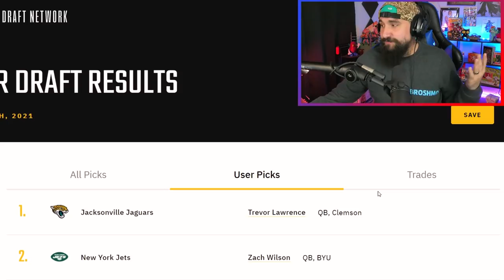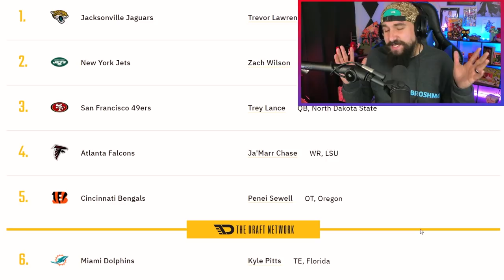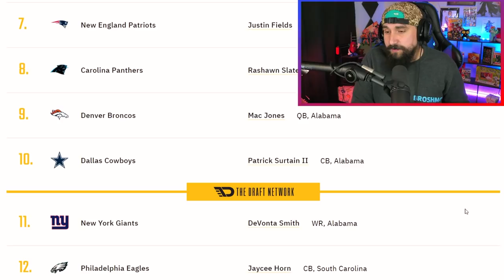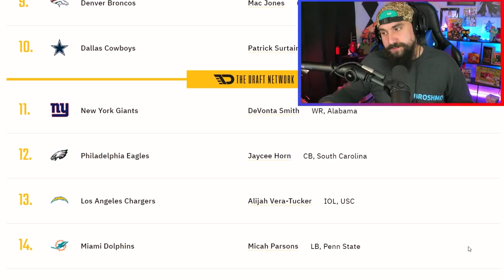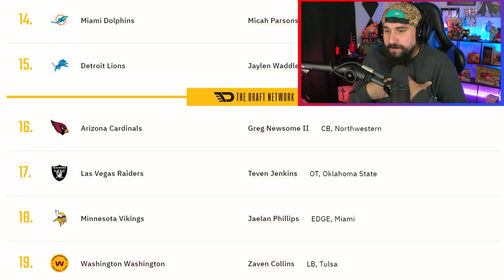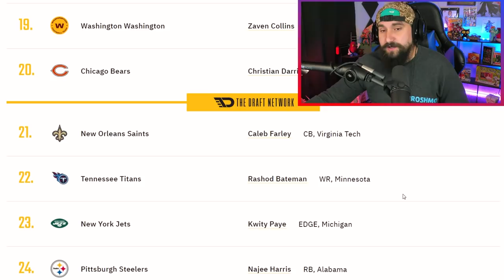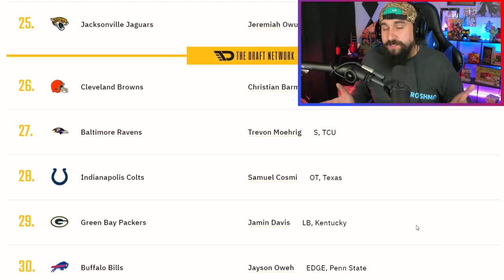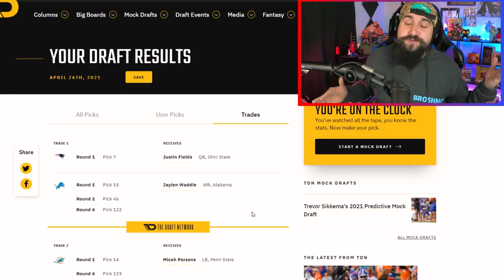2021 NFL Mock Draft | Niners Go Trey Lance?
Niners go Trey Lance? In This 2021 NFL Mock Draft I explore what happens if that happens!

Join us every Monday Night where you can mock against me!!!